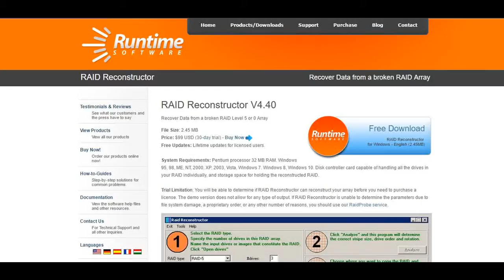02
Personal Injury Law